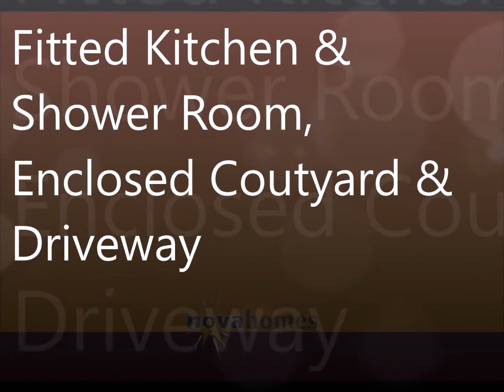beech court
A well presented one bedroom detached park home, situated in the sought after and peaceful Glenholt Park. Refurbished in 2007 including the addition of a pitched roof and more recently redecorated the property benefits from an entrance porch, fitted kitchen, shower room, living room and one double b